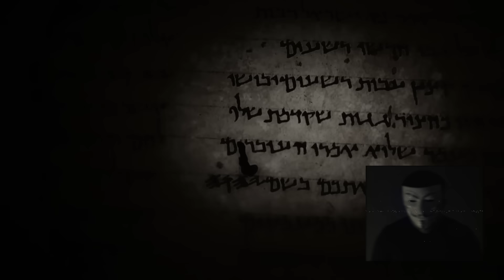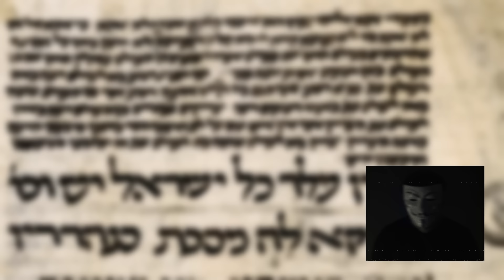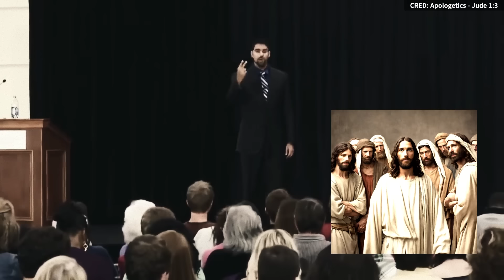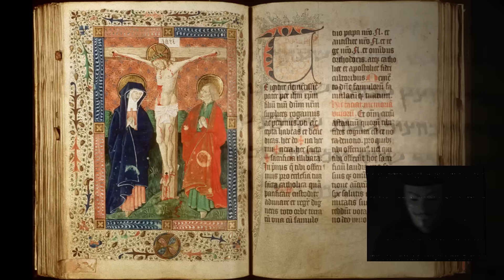STILL DON’T BELIEVE IN JESUS? WATCH THIS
Jesus is not a myth, he was a historical figure who existed and there's historical evidence to prove this. Ft. Nabeel Qureshi, Lee Strobel & Brad Stine.